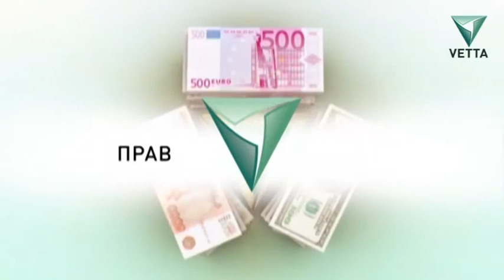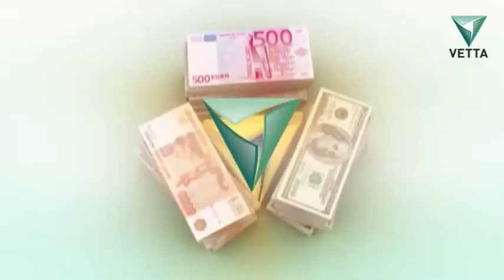Правила денег от 18 мая